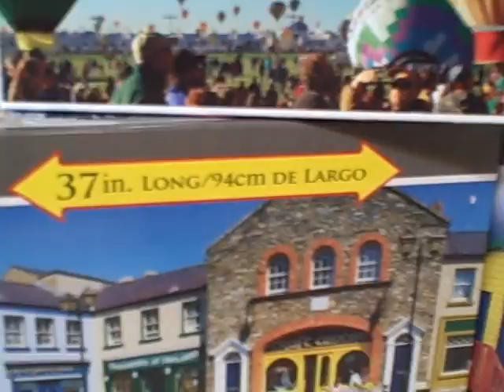Lot of 3 Jigsaw Puzzles NEW Unopened 750 Piece Panoramic LPF Puzzles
For sale a lot of 3 NEW unopened 750 piece jigsaw puzzles. These are Panoramic type puzzles. Pictures are of actual puzzles. This item is for sale.
PUZZLE TYPE : LPF
NUMBER Of PIECES : 750 each puzzle
MEASUREMENTS : All puzzles are 37 inches by 11 1/4 inches
TITLE :
1) Hot Air Balloon Festival
2) Fish Hoke Beach Huts, Cape Town, South Africa
3) Public Square, Ireland